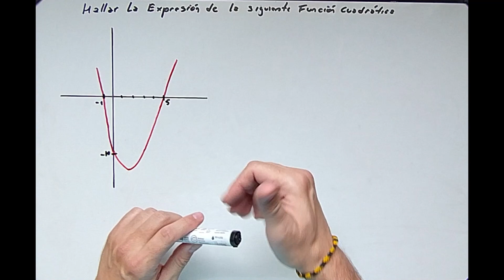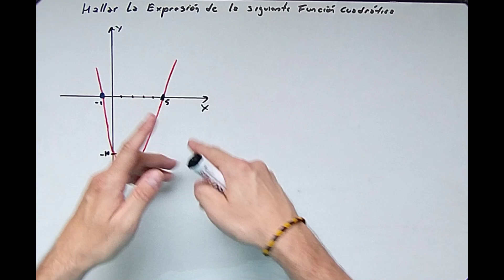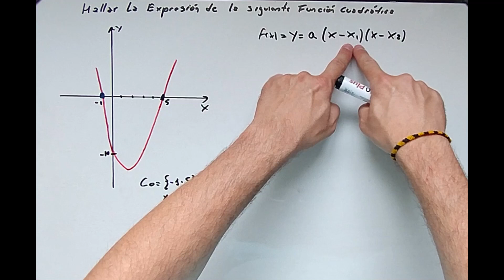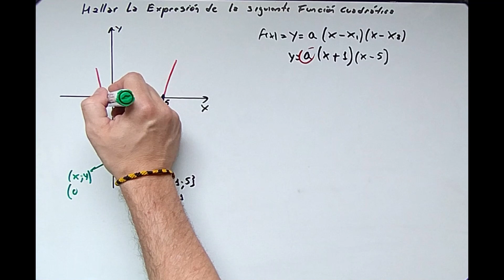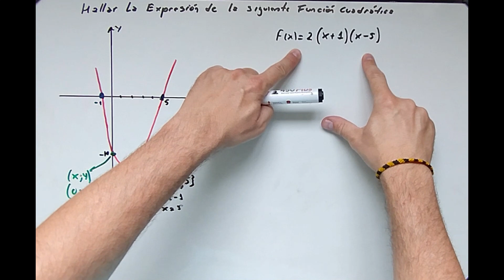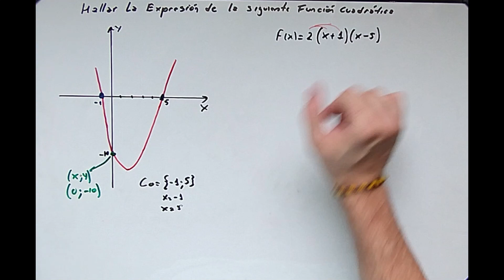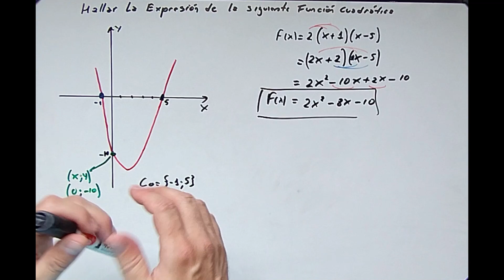Cómo hallar una función cuadrática dada su gráfica con las raíces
Te explico todos los conceptos y detalles que necesitas saber para poder encontrar una función cuadrática dada su gráfica y con las raíces de la misma, todo paso a paso mediante ejemplo.